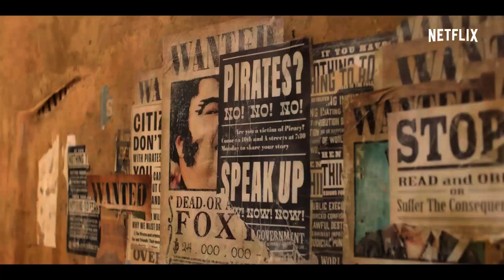One Piece | New Release | Coming Soon | Upcoming Movie Clip |Eiichiro Oda Meets Iñaki Godoy| Netflix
hollywood new release movies 2023
# hollywood new release movies 2023 hindi dubbed
# hollywood new movies 2023 tamil
hollywood upcoming movies 2023
# hollywood upcoming movies 2023 official trailers
# hollywood new release movies trailer
# hollywood new release movies hindi mai
# hollywood blockbuster movies 2023 full movie
# lattest hollywood blockbuster movies 2023
# new hollywood blockbuster movies 2023
# hollywood top 10 action movies 2023
# top 10 hollywood horror & thriller movies 2023